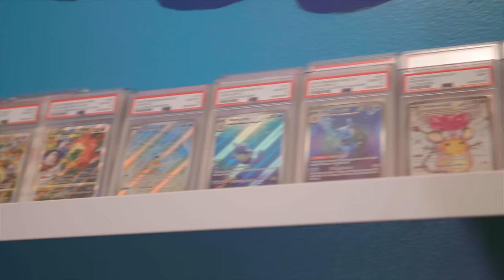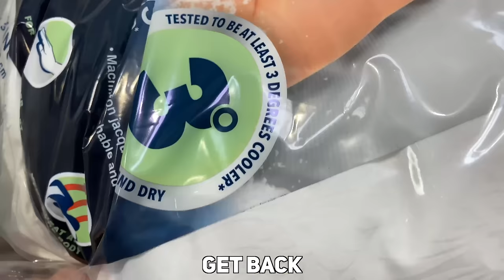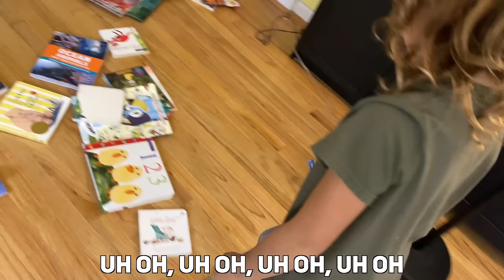KIDS2KIDS - ALL DAY (Monster Truck Songs for Kids COMPILATION)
Amazon Music ➡️

This is the most epic compilation of monster truck songs for kids ON THE PLANET! Ride with us!!